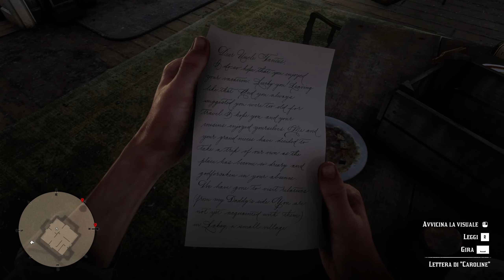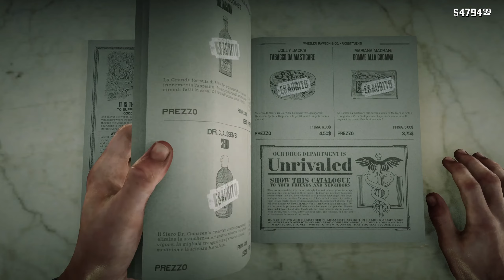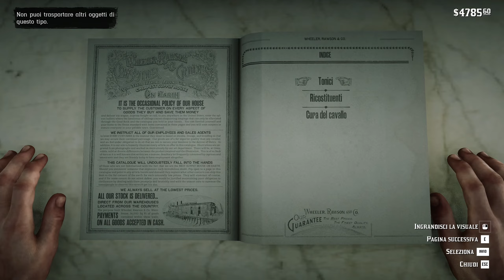Red Dead Redemption 2 Let's Play 17 Traditore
Benvenuti in un nuovo episodio del Let's Play di Red Dead Redemption 2.
Torniamo da Guarma dopo tanto tempo da soli e il gioco ci dice di andare a controllare che ne è stato della nostra banda a Shady Belly. Non troviamo nessuno, ma da una lettera ci dà qualche indizio. Andiamo a Lakay a controllare e ritroviamo tutti i superstiti. Apprendiamo che John è stato arrestato ed è prossimo all'impiccagione. Arrivano subito i federali e ingaggiamo una sparatoria in cui la MVP è naturalmente Sadie. Andiamo nel territorio dei Murfree, gente spietata e brutta, a perlustrare una vecchia caverna per piazzare un campo base in un posto dove difficilmente passa gente. E scopriamo chi è il traditore del campo. Ci imbattiamo in un tizio che ci introduce alla questline di Butcher Creek. Intanto notiamo che Arthur continua a tossire, siamo molto sottopeso e la nostra salute e cagionevole. Mangiamo un sacco e proviamo a visitare il dottore. Improvvisamente ci sentiamo male. Ci portano da un altro dottore che ci dice che abbiamo la tubercolosi e ci dobbiamo mettere a riposo. Alla fine incontriamo Sadie che ci fa fare un giro in mongolfiera per perlustrare il posto dove John è detenuto.

00:00 Caro zio Tacitus
15:30 Gioia effimera
26:15 Quello è territorio dei Murfree
51:08 La traditrice
1:13:40 La saggezza degli anziani
1:38:28 Vita d'artista IV
1:49:30 Il più nobile tra gli uomini ... e una donna
1:53:20 Icaro e amici